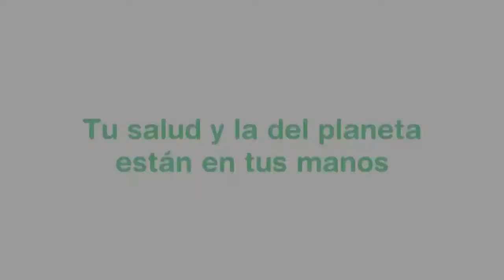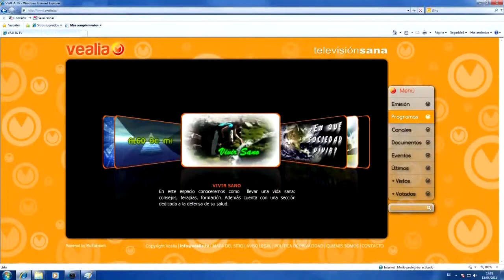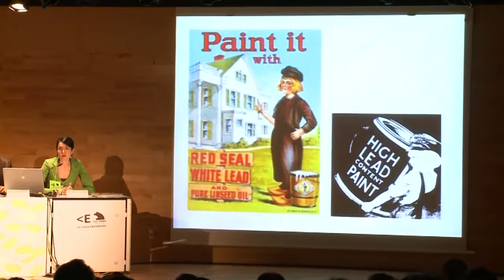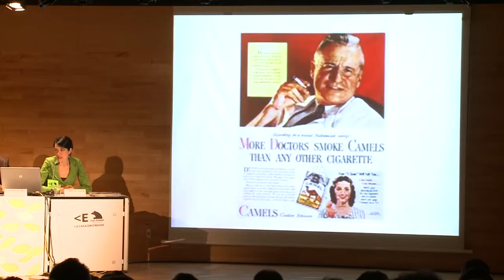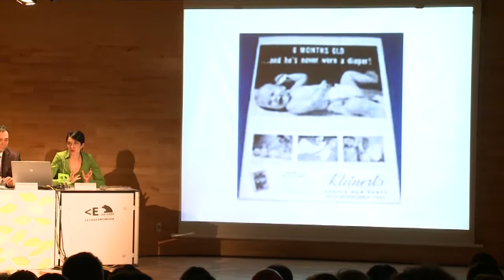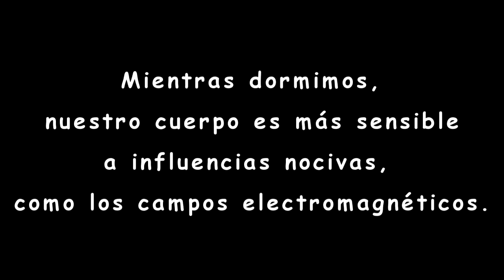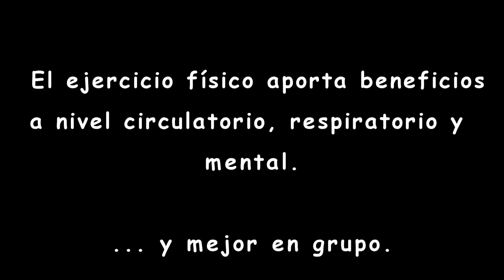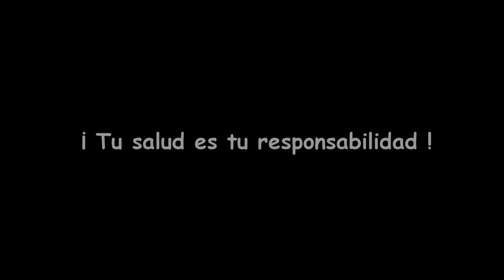ACTO DE PRESENTACIÓN PÚBLICA DE LA FUNDACIÓN VIVO SANO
Acto de presentación de la Fundación Vivo Sano en la Casa de Encendida de Madrid. 13 de abril de 2011